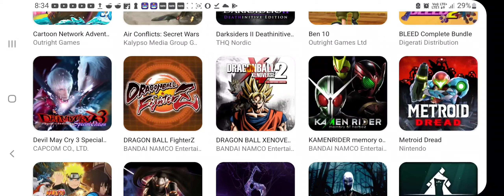dragon ball xenoverse 2 skyline emulator boot up [1152]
skyline emulator android
dragon ball xenoverse on android
skyline emulator dragon ball xenoverse 2 test build numbers 1152 check out status devices black screen skyline emulator android dragon ball xenoverse can run on android phone